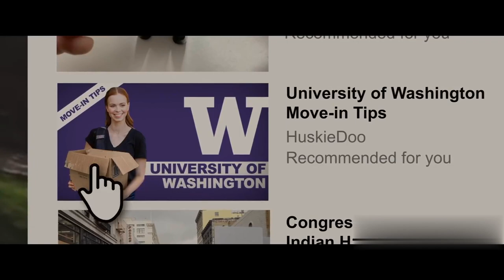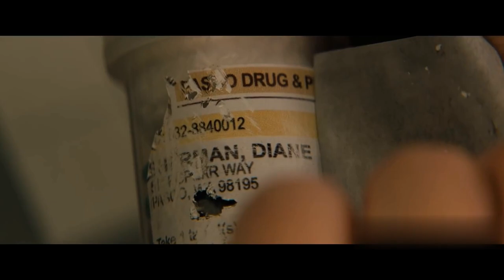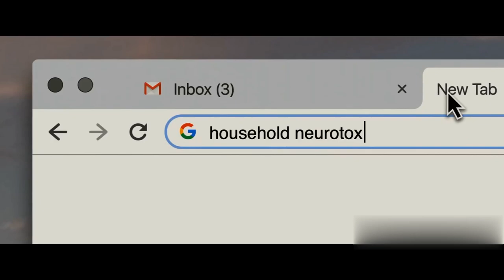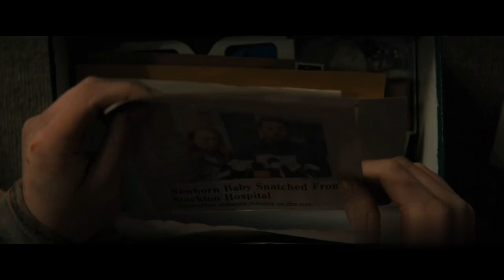Mother That Won't Let Her Daughter Go Away Run 2020 Full Movie Recap